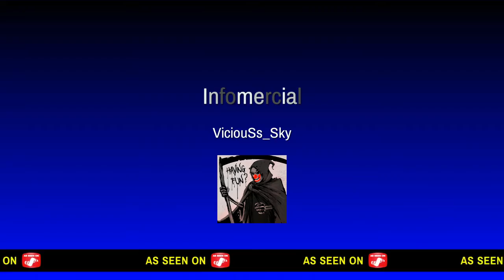HIGHLIGHTS #52 CRUSHED UP/ NUMB JUICE